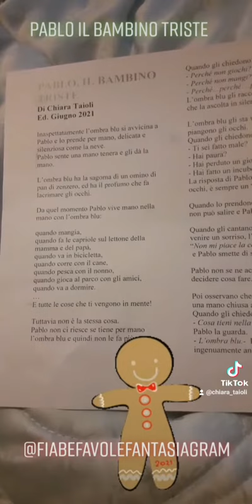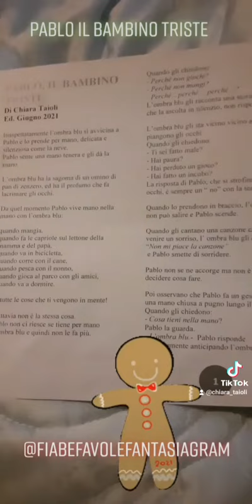Pablo: il bambino triste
Facebook  fiabe favole e fantasia

Instagram  fiabefavolefantasiagram

Grazie
Chiara